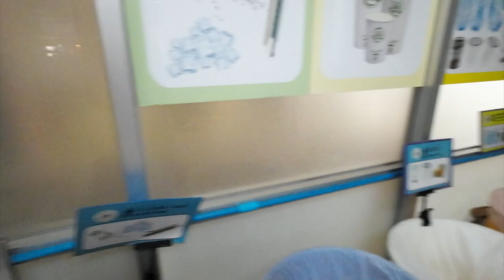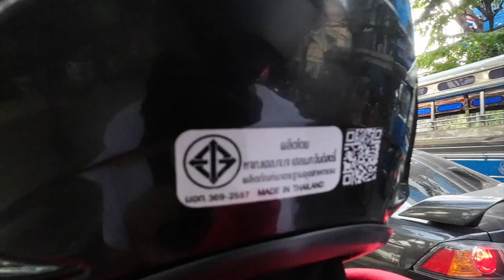나를 식당까지 안내해주며 너무 친절한 태국 명문대 여대생들, 하지만 다소 허탈한 이유는?